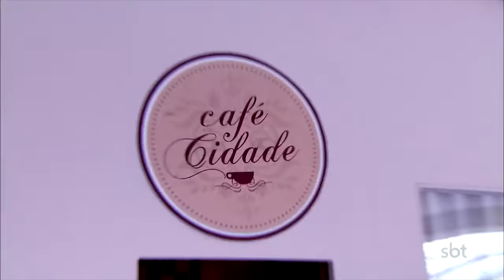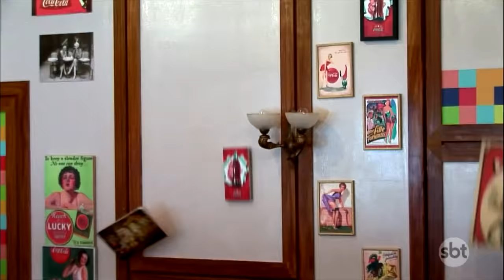Carrie, A Estranha - Carrie Prank | Câmeras Escondidas (26/01/20)